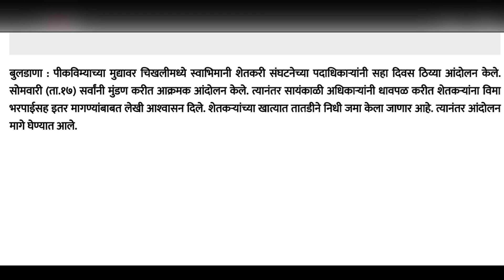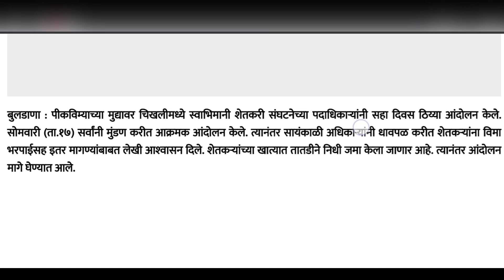स्वाभिमानी’चे पीकविम्यासाठीचे ठिय्या आंदोलन यशस्वी| pikvima agriculture | pik vima news maharashtra